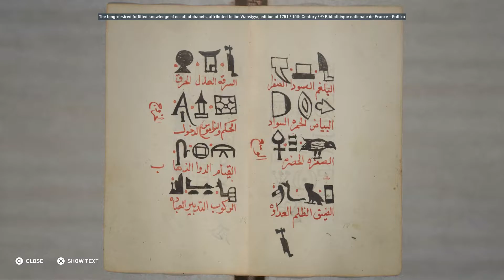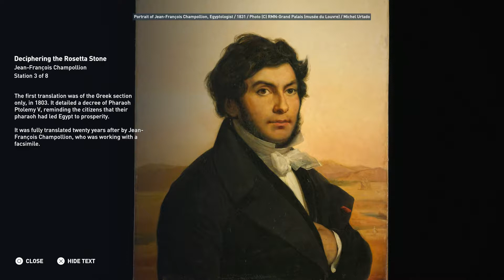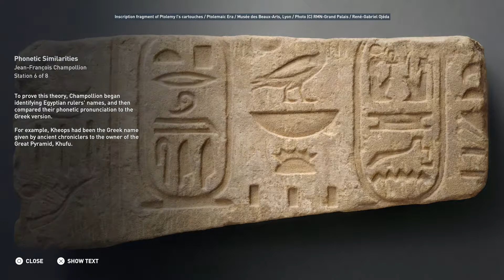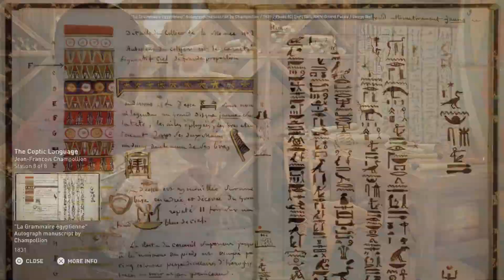Assassin's Creed Origins: Discovery Tour - Walkthrough Part 28 [PS4] – Jean-Francois Champollion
In our twenty eight episode of Assassin’s Creed Origins Discovery Tour we complete the tour Jean-Francois Champollion under the Egypt Category.

Thanks for checking out my Assassin’s Creed Origins Discovery Tour Walkthrough!